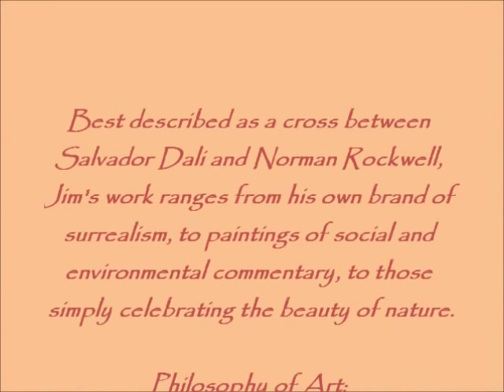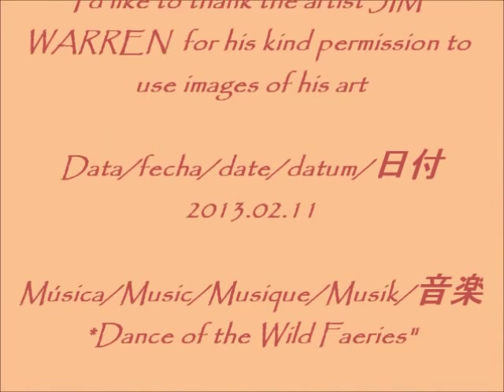JIM WARREN - American painter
I WOULD LIKE TO THANK THE ARTIST FOR HIS KIND PERMISSION TO USE THE IMAGES OF HIS ART IN THIS VIDEO.